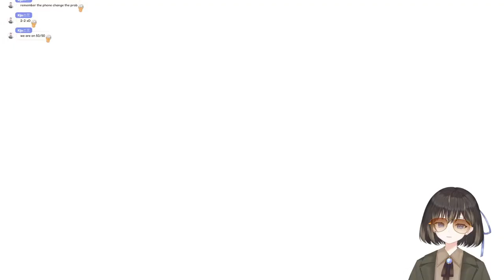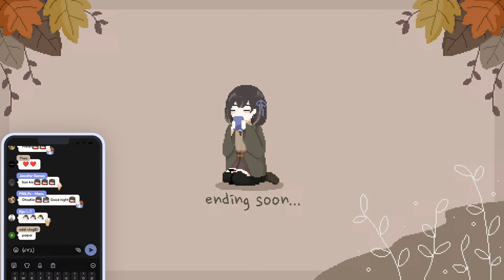【Buckshot Roulette】except I'm really bad at math【Kie キエ / VTuber】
English/华语 OK! ◎ 日本語/한국어/Español △

Hello! My name is Kie.
I stream indie games, horror games and co-op games, among others.

こんキエ！シンガポールのVTuberキエと申します
インディーゲーム、ホラーゲーム、コープゲームなどを配信しています

🍂 Profile 🍂
I woke up one morning with no memory of my past – only a vague sense that writing was very important to me.
I continue to write in the hopes that I’ll remember who I am and what is important to me.

🍂 自己紹介 🍂
ある朝目が覚めたら、すべての記憶が消えていた
ただ私が作家だったことは覚えていた
自分が誰なのかを思い出そうと書き続けている